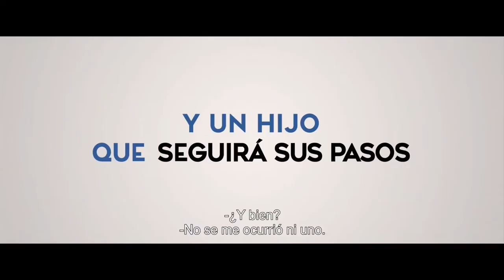Se Dio vuole / Si Dios quiere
Il trailer ufficiale in Messico —in italiano con sottotitoli in spagnolo— di “Se Dio vuole” (Si Dios quiere), uscito nelle sale della capitale del Paese latinoamericano il 21 aprile 2017. / El trailer oficial en México —en italiano con subtítulos en español— de “Si Dios quiere” (Se Dio vuole), estrenado en salas de la capital del país el 21 de abril de 2017.